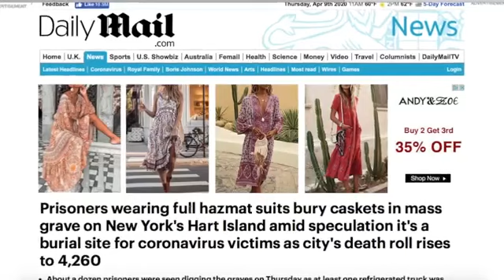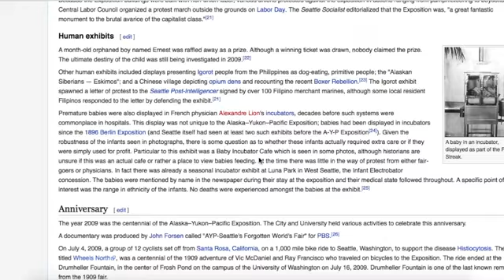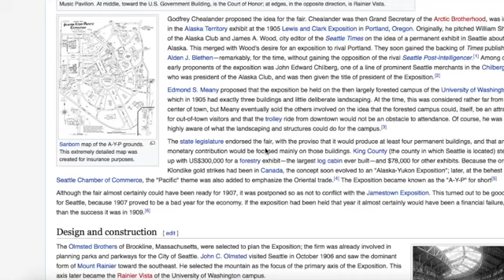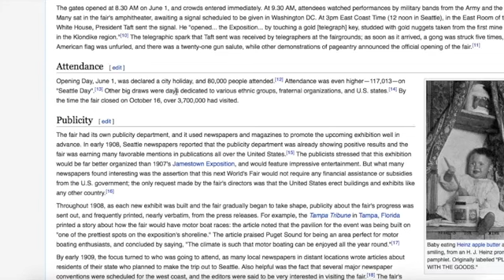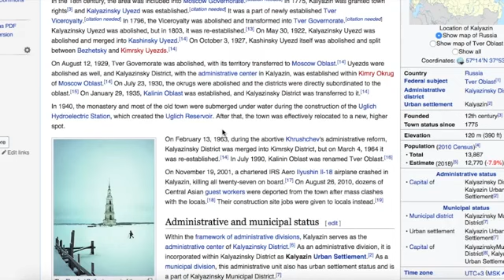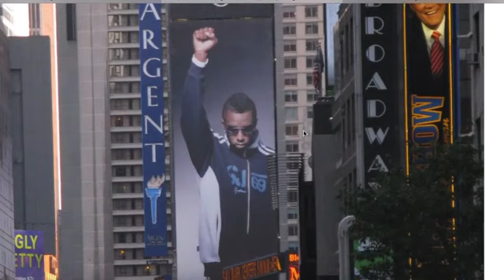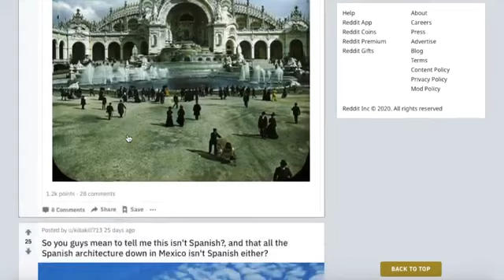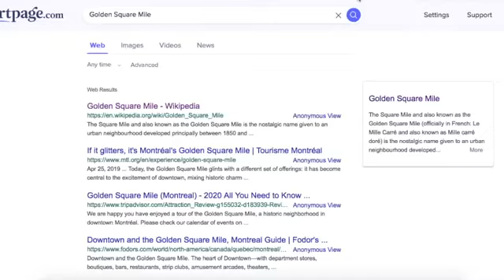Unknown Future and Past